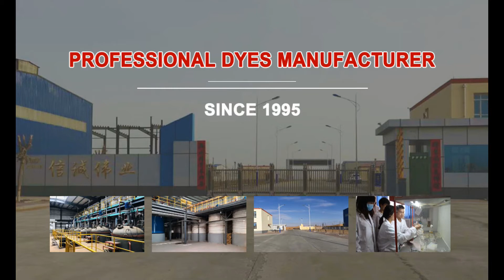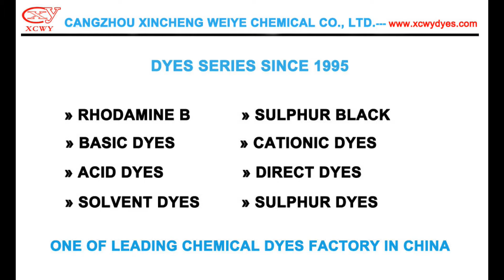Cangzhou Xincheng Weiye Chemical Co., Ltd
We are professional dyes manufacturer in China for 26 years.
Main product ranges:

Basic dyes
Sulphur black
Acid dyes
Direct dyes
Solvent dyes
Sulphur dyes

Welcome contact with us.